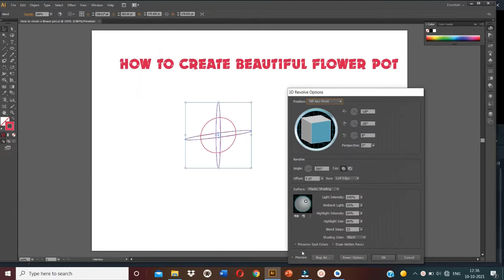how to create a beautiful flower pot in Adobe illustrator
how to create a beautiful flower pot